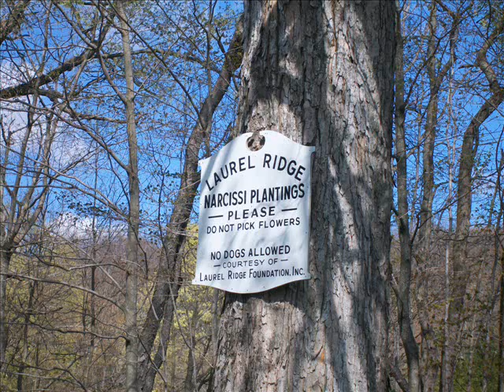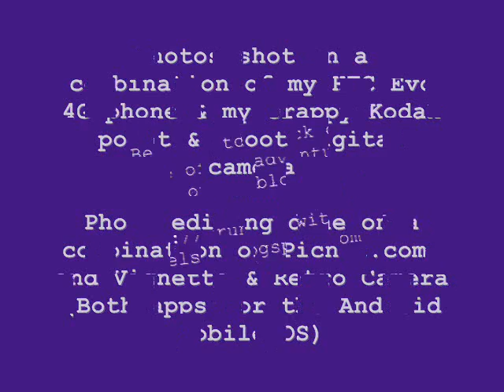Daffodil Hill - Northfield, CT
Shots from Daffodil Hill at Laurel Ridge Farm in Northfield, CT

Song in background is "Into Dust: by Mazzy Star.